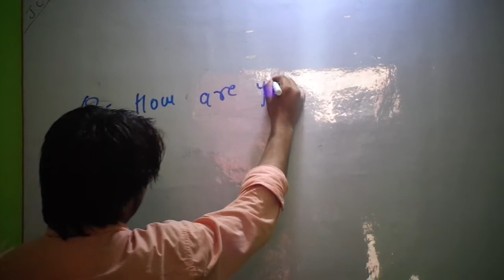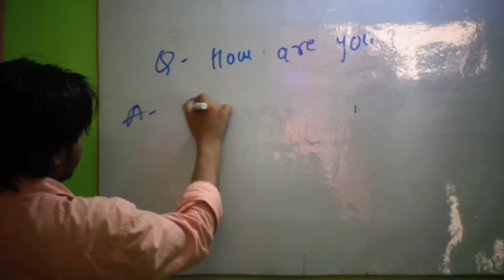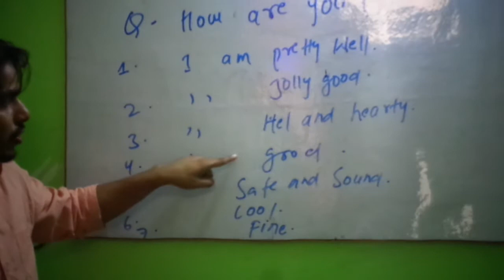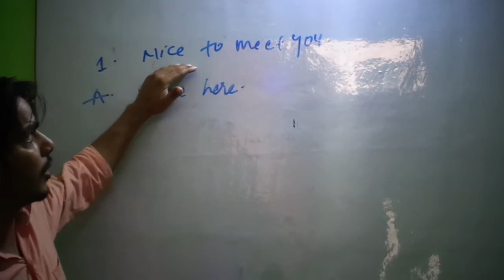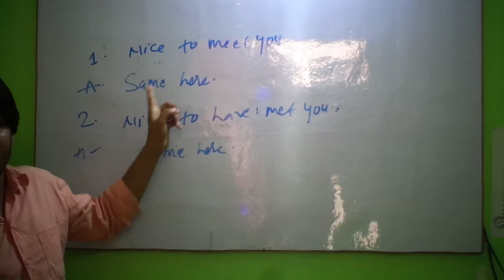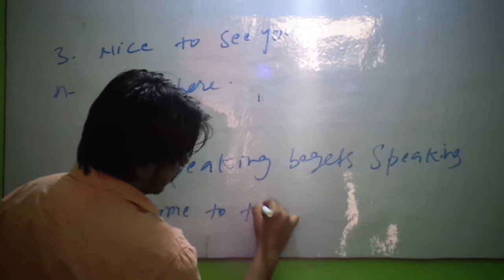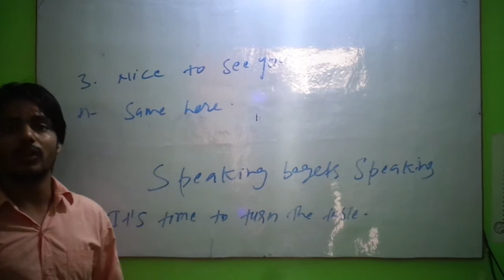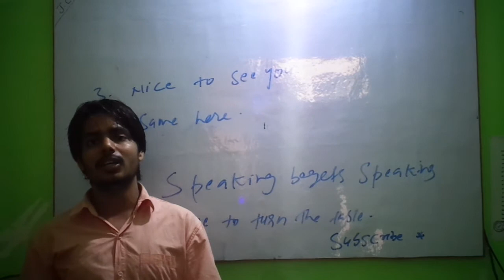FIRST MEETING WTH STRANGER, HOW TO IMPRESS ANYONE WITH YOUR SMART ENGLISH WITH EXPRESSIONS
THIS VIDEO WILL LEARN MANY THINGS AND MAKE YOUR ENGLISH SMARTS AND IMPRESS ANYONE WITH YOUR SMARTS ENGLISH.
I WILL MAKE YOUR FUTURE BRIGHT WITH SMART ENGLISH.
INSHA ALLAH.
THANKS FOR HAVING ME DEARS.